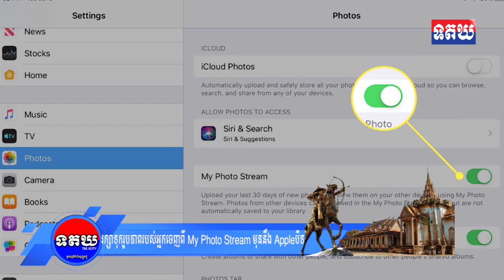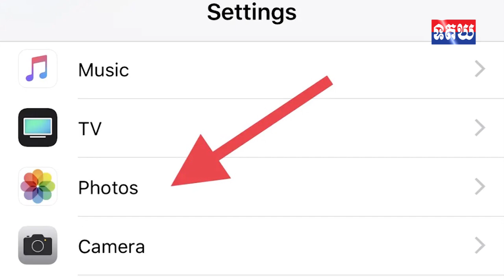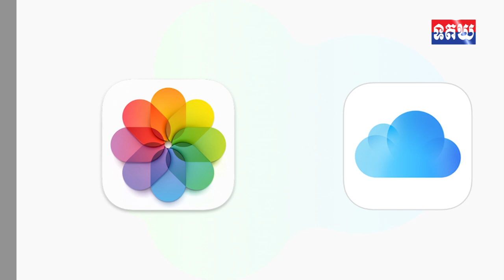កុំភ្លេចណា រក្សាទុករូបភាពរបស់អ្នកចេញពី My Photo Stream មុននឹង Apple បិទនៅពេលខាងមុខនេះ